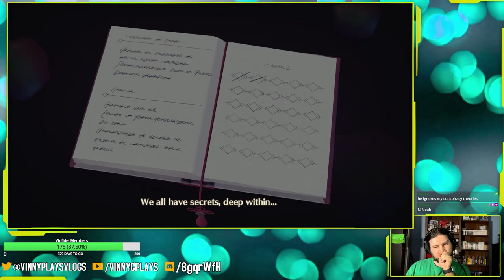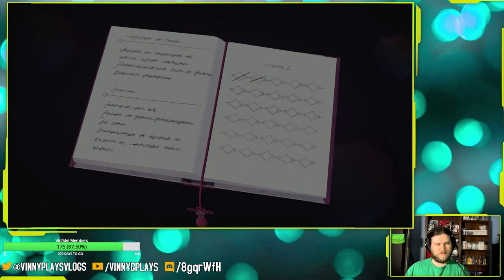Xenoblade Chronicles 3 Part 7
Giving Isurd a piece of our minds [Chapter 3]Recorded live on Twitch on December 16th 2023!